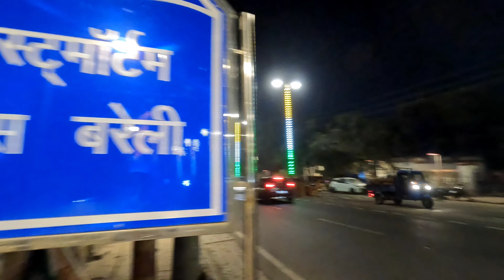राम मन्दिर पैदल यात्रा सातवा दिन || Ram Mandir Paidal Yatra day 7